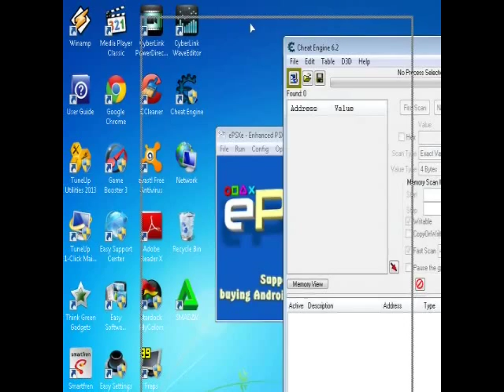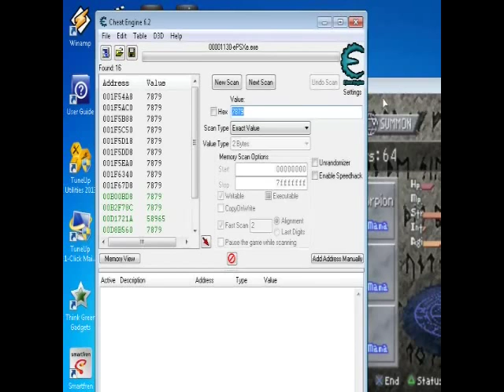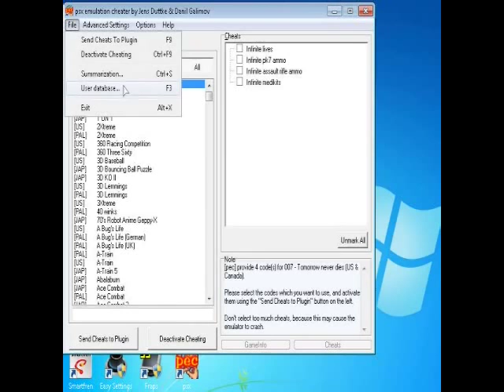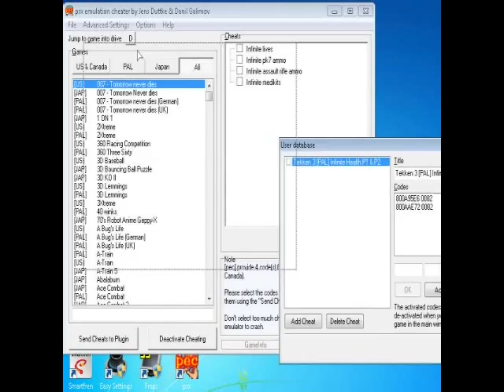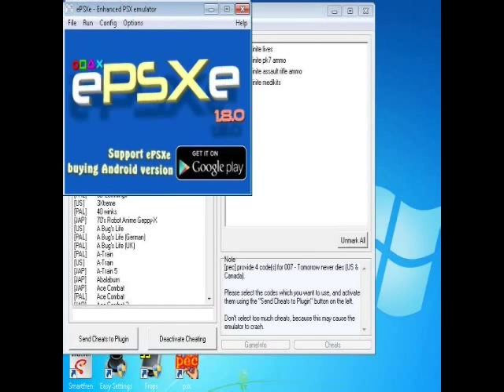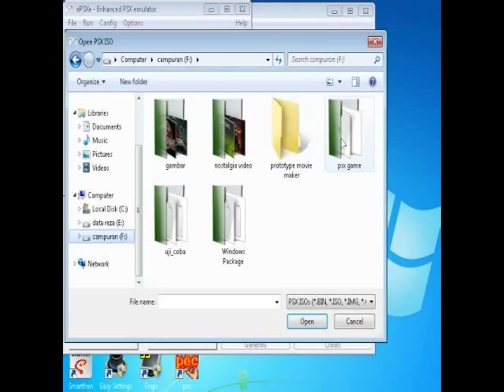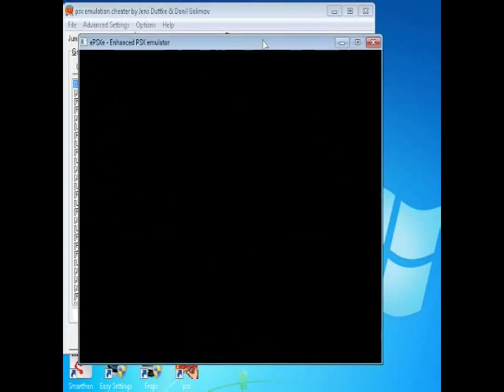How to use cheat in Brigandine Grand Edition On PSX Emulator